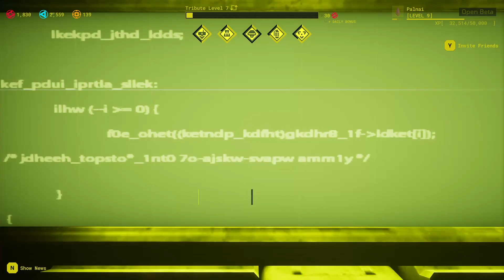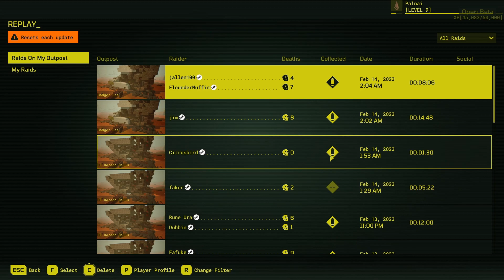Meet Your Maker Demo part 16 ~ Northome, Citrusbird, Williamston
Probably a good idea to follow if you like my videos, I tweet openly about upcoming series on there, among other things.